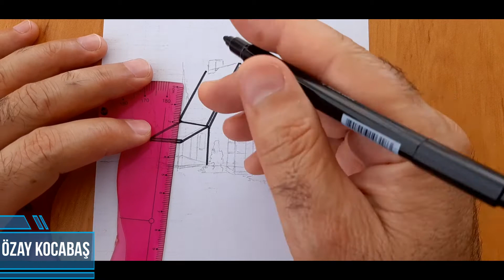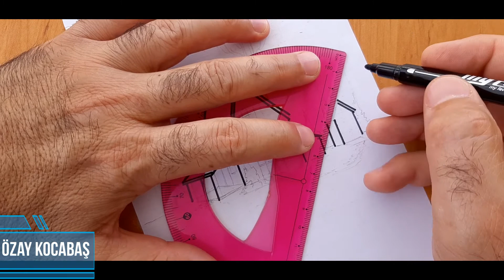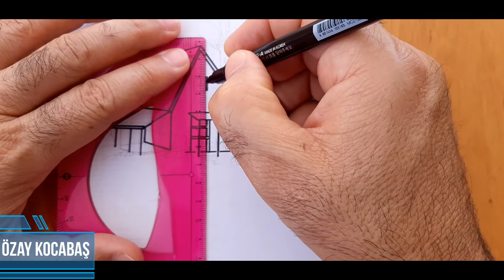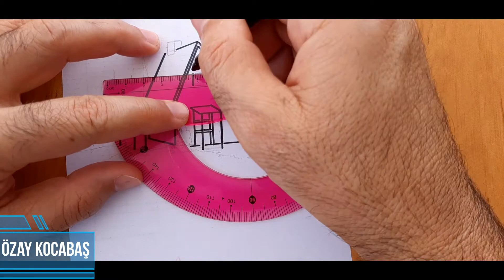KOLAY MANZARA NASIL ÇİZİLİR - ÖZAY KOCABAŞ